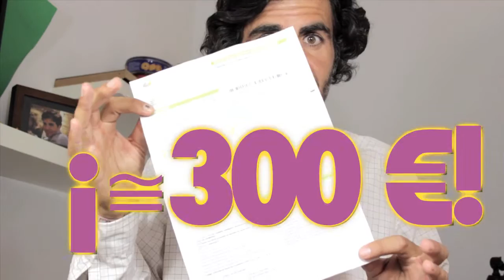¡Cómo pagar menos luz! CAMBIO POTENCIA + BONO SOCIAL (Intro-0/2)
¡Hola colega!: la info que doy en este vídeo está un poco anticuada. El nuevo y ACTUALIZADO con info del 2020 lo tienes aquí 👉🏻 ¡Espero que te guste!

Este es el vídeo de presentación de una serie de dos vídeos sobre cómo pagar menos en la factura de la luz.
Últimamente nos quejamos mucho sobre las altas FACTURAS de ELECTRICIDAD que recibimos.
Es cierto que en las últimas reformas, lo que más han subido es el término de potencia -el mínimo que pagamos cada mes- y eso daña mucho a nuestro bolsillo.

Si lo pensáis, bajarnos la potencia contratada es una forma de protestar contra las compañías eléctricas que abusan del régimen de oligopolio que poseen. Mensualmente, con el exceso de potencia que todos tenemos contratado, les estamos regalando decenas de millones de euros. ¡Ajusta la potencia a lo que realmente necesitas y no les pagues de más!

Además, si cumples ciertos requisitos puedes solicitar el bono social, con el que te descuentan un 25% del total de la factura (de la potencia y de lo que hayas consumido).

Atención: Este vídeo está basado en el mercado de ESPAÑA -lo comento por los amigos que lo veis desde América u otros países, que sepáis que el caso es referido a España, pero podéis comentar qué tal es en vuestros países!!

Aquí podéis ver el vídeo -de junio 2014- sobre la explicación de las TARIFAS ELÉCTRICAS en España -mercado libre, PVPC, TUR...